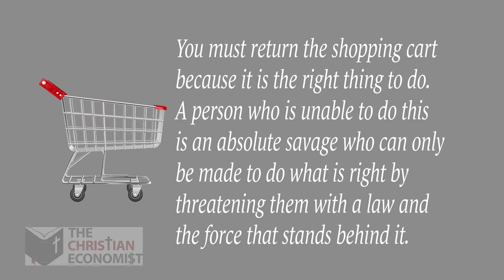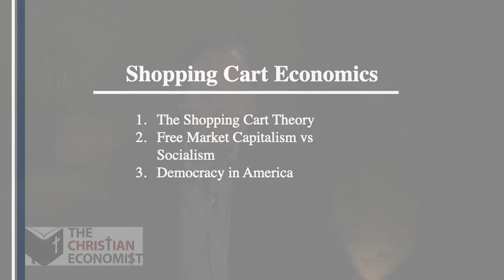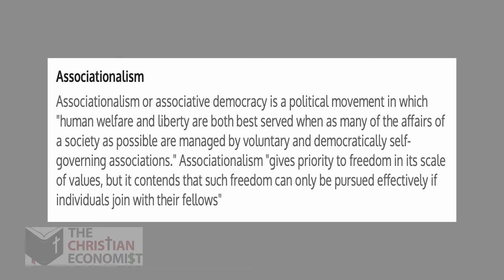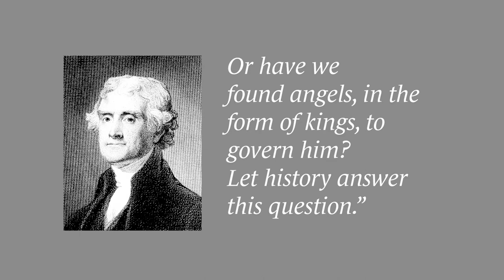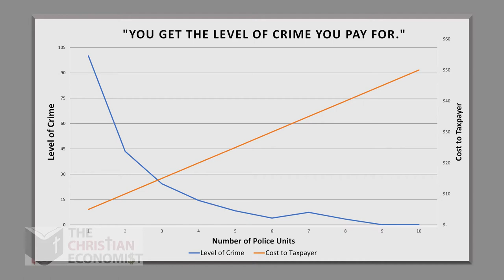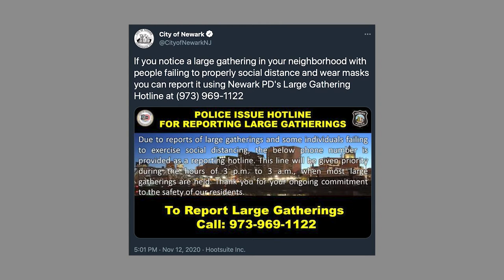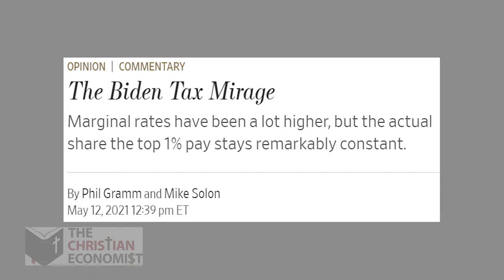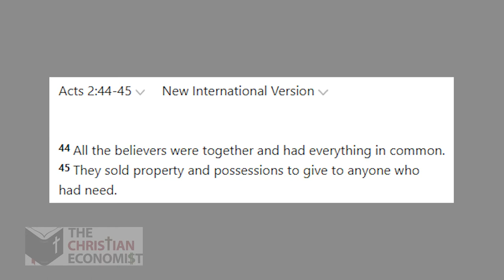Shopping Cart Economics | Episode #82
Self-governance, as explained in "The Shopping Cart Theory" is a Christian concept that improves economic outcomes for all consumers.